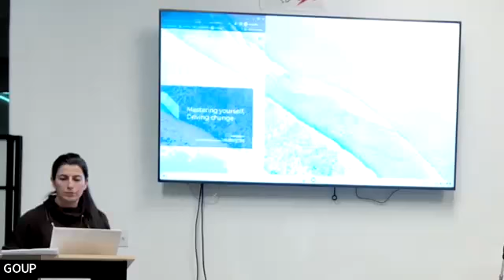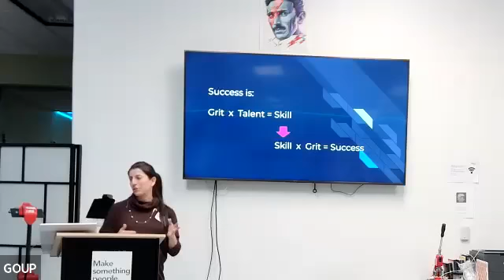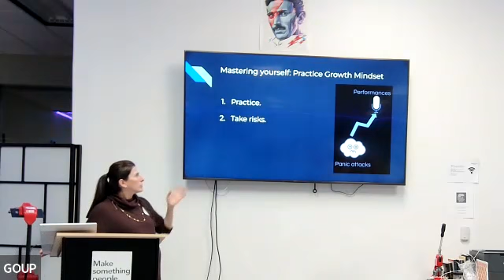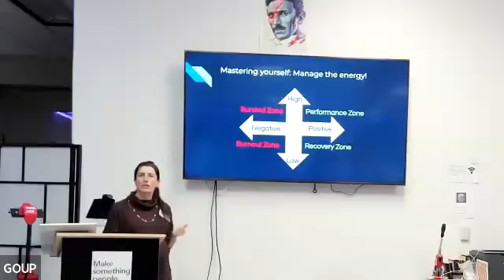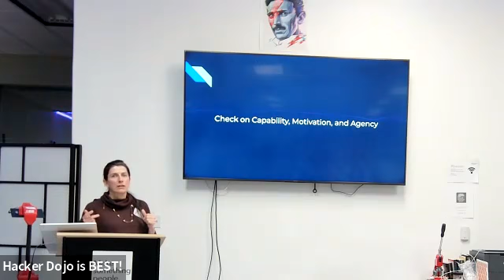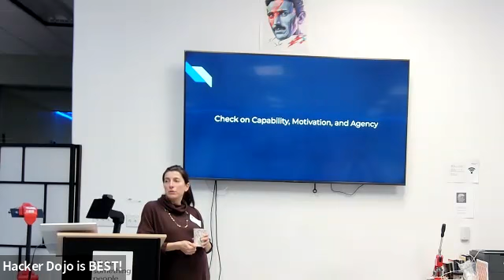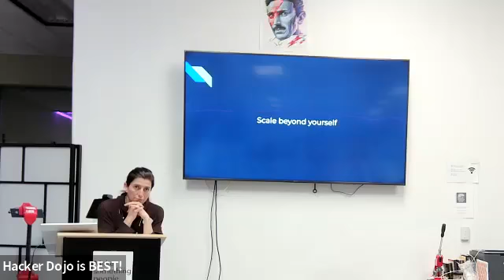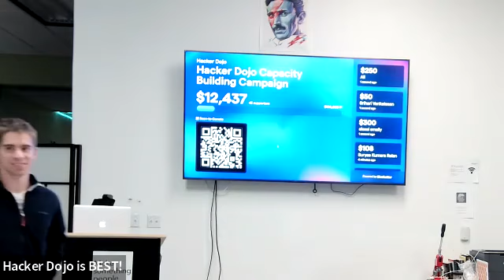Mastering yourself, Driving change by Ayka Agayeva